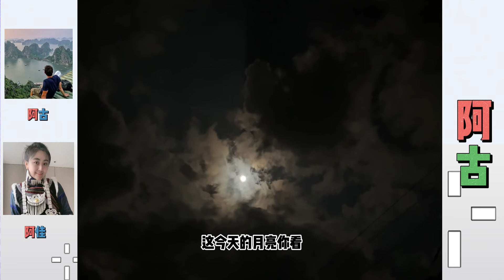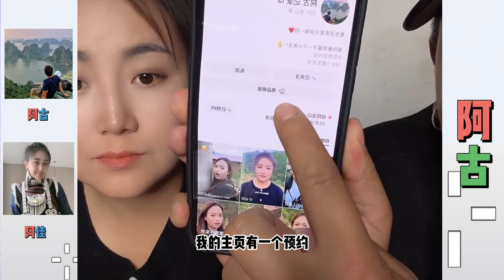阿古与阿佳：阿古和阿佳分手后，阿古相亲了七八对，阿古的眼里还是阿佳好。